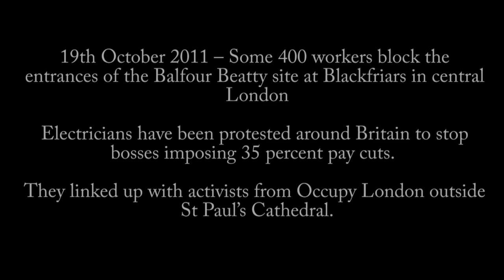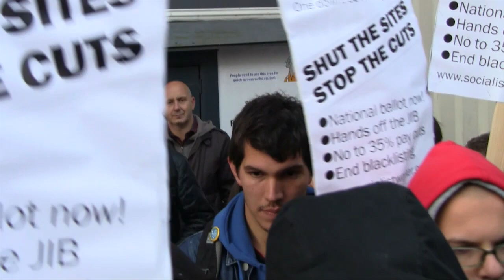Electricians protest at Balfour Beatty site at Blackfriars 19 Oct 2011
Electricians lay siege to Balfour Beatty
Outside the Blackfriars site this morning

by Simon Basketter

Some 400 workers blocked the entrances of the Balfour Beatty site at Blackfriars in central London this morning, Wednesday.

As well as blocking entrances, the workers set up a picket at the goods entrance, stranding one truck inside while numerous others were turned away.

And as the morning progressed, they linked up with activists from Occupy London outside St Paul's Cathedral.

One electrician told Socialist Worker, "It's simple -- they are attacking us, so we are shutting down their site.

"Stopping the site deliveries costs them a fortune. It hurts them hard."

The contractors are Bailey Building Services, Balfour Beatty Engineering Services, Tommy Clarke, Crown House Technologies, Gratte Brothers, SES and Spie Matthew Hall.

There is determination among the electricians to take direct action to stop them.

George said, "They have declared war. We can stop traffic. We can stop production."

From first thing this morning, workers stood in front of the entrance holding signs that said "Closed by rank and file workers".

The protesters blocked three entrances to the site, and numbers of workers agreed not to go in. This is despite reports of electricians being moved from sites or sacked after joining previous protests.

The police were enthusiastic in their attempts to get people past the protest, but it didn't always work.

A leaflet given to Balfour workers by management before the protest moaned about difficulty of competing in the current economic climate.

But Balfour Beatty's orders are up 6 percent, with £15.5 billion worth of projects on its books since last year. Last year its pre-tax profits were £50.5 million. Ian Tyler, the firm's chief executive, pocketed £979,994.

"My heart bleeds for them," John told Socialist Worker. "They take in millions but want us to take a thirty percent cut."

A delegation came to join the protest from the Occupy London protest, as did one from the Education Activist Network.

The battle against the bosses is escalating. The Unite union announced it is to ballot 1,000 members at four Balfour Beatty construction sites.

Balfour Beatty has issued redundancy notices to almost 1,700 electricians.

Strikes could hit key infrastructure projects, including power stations and train project Crossrail. A national day of action has also been called for 9 November.

One electrician told Socialist Worker, "Each week we move a little bit forward, each week is a little more pressure on the bosses. But we need to up the ante big time. It is not a choice -- it simply has to happen."

The protest today lasted longer today than on previous weeks, going well past the job's start time.

Workers then marched to the Occupy London camp at St Paul's, where they were received with cheers and applause.

One electrician said, "We are fighting the same fight, the same system. It's the bankers that are in debt, not us.

"Let's make them pay. United we will win."

Ucatt union joins 30 November action
Thousands of building workers working for councils and the NHS are to ballot to join the three million workers set to strike on 30 November.

Construction workers' union Ucatt said it will hold its most extensive industrial action ballot in its history in protest at the government's "unfair attack" on pensions.

Ucatt said it will be balloting its members at 500 employers in local government, the NHS and the civil service from later this month.